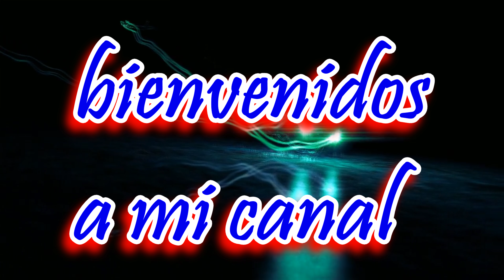INTRO DE TECNOLOGIA MOLL EN 4K - NUEVO INTRO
TODO LO QUE TE FALTA VER DEL CANAL Tecnología Moll
▼ Míralo Aquí debajo ▼
Tecnología Moll: Como Fabricar vasos Caceros con Botellas

 ● Música     ▬▬▬▬▬▬▬▬▬▬▬▬▬▬▬▬▬▬▬▬▬▬▬▬▬▬
✫Ignacio Mollo ✫│YouTuber